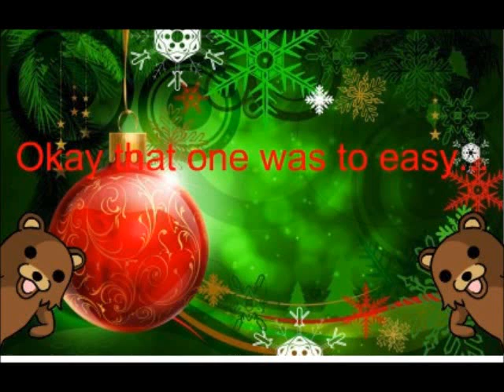Christmas games- Find Fsnsuki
Lets play a game!!

Created by: ZEROexcorcist of Tarlach
Guild:
Tithe